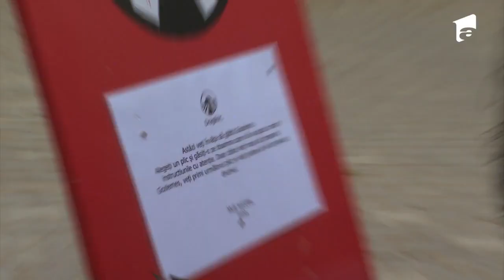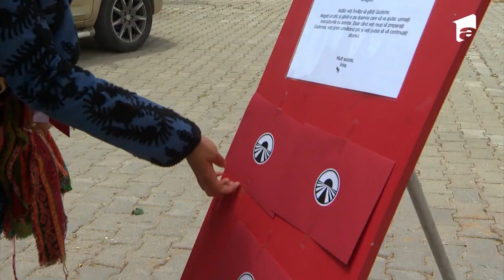Tehnici nemaivăzute de gătit la Asia Express. O probă delicioasă, dar nu și pe gustul concurenților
Cele trei echipe care au intrat la cursa pentru Ultima Șansă, Natanticu si Eliza, Anca si Alexandra Ungureanu, Mihai Petre și Elwira, învață să gătească Gozleme, o plăcintă tradițională din Turcia. Uite cum s-au descurcat cei șase concurenți de la Asia Express în prepararea acestei delicatese.